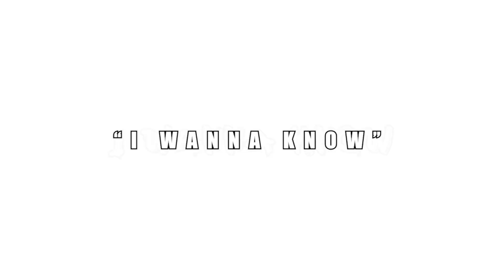TEP Wiccem - I Wanna Know . The Platform Mic Performance EPISODE #121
TEP went off on this one!